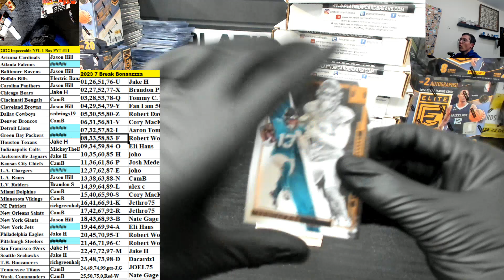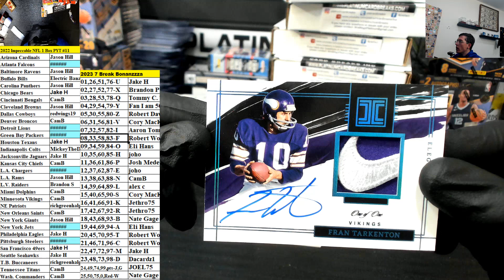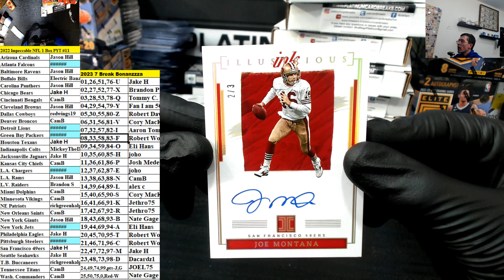2022 Panini Impeccable Football Hobby 1 Box Pick Your Team #11